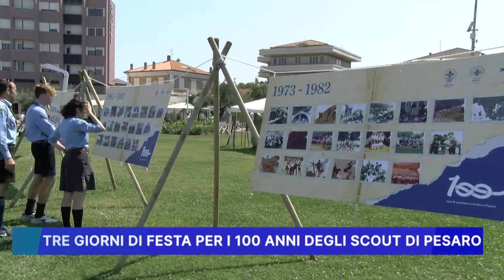TRE GIORNI DI FESTA PER I 100 ANNI DEGLI SCOUT DI PESARO